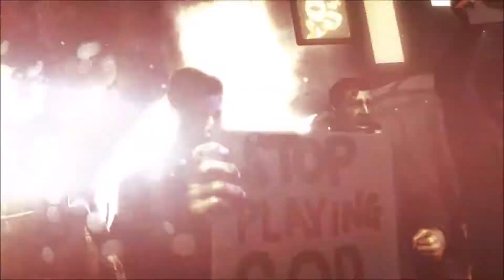Deus Ex Human Revolution [Let's Play #23] Zamieszki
Deus Ex: Bunt ludzkości jest kolejną odsłoną słynnej serii gier action RPG, osadzoną w cyberpunkowej wizji przyszłości. "Trójka" jest prequelem dla poprzednich części, a za jej powstanie nie odpowiada już ekipa Ion Storm, lecz montrealskie studio firmy Eidos. Pomimo tego fabuła gry przygotowana została we współpracy z autorem scenariusza wcześniejszych odsłon - Sheldonem Pacottim. Produkcja otrzymała też wsparcie ze strony Harveya Smitha i Warrena Spectora, czyli twórców pierwowzoru.
Akcja Buntu ludzkości rozpoczyna się w 2027 roku w Detroit. Wcielamy się w rolę Adama Jensena, przeciętnego faceta pełniącego funkcję szefa ochrony w firmie Sarif Industries, prowadzącej badania nad biomechanicznymi ulepszeniami. W przyszłości to właśnie one doprowadzą do powstania znanych z poprzednich odsłon nanowszczepów.
Pewnego dnia życie bohatera całkowicie się zmienia - do głównej siedziby laboratorium wdziera się oddział sił specjalnych i urządza prawdziwą rzeź. W dodatku atak ten umożliwiły plany budynku sporządzone własnoręcznie przez Jensena. Sam Adam zostaje poważnie ranny i zapada w śpiączkę. Po przebudzeniu mężczyzna odkrywa, że został uratowany dzięki licznym operacjom i biomechanicznym modyfikacjom ciała. Wstęp, do momentu wspomnianej rzezi, jest interaktywny, bierzemy w nim udział i widzimy całą akcję na własne oczy. Po powrocie do zdrowia na Adama czeka skomplikowana intryga do rozwiązania.
Twórcy gry postarali się wyeliminować większość aspektów Deus Ex: Invisible War, na które narzekali fani pierwowzoru – przykładem może być jeden typ amunicji dla wszystkich broni. Jednocześnie zachowano cztery charakterystyczne cechy serii – skradanie się, hakowanie, interakcje z innymi ludźmi oraz walkę. To oznacza, że w roli Jensena możemy podejść na kilka sposobów do praktycznie każdej sytuacji. Do elitarnego klubu dostaniemy się przekupując bramkarza, zabijając go, zakradając się lub łamiąc szyfr w drzwiach na zaplecze. Oczywiście nasze umiejętności są uzależnione od posiadanych wszczepów – jedna postać nie może specjalizować się we wszystkich dziedzinach, więc gracz musi dokonać wyboru według własnych upodobań.
Zrealizowanie powyższych pomysłów wymagało zastosowania kilku systemów. W przypadku skradania się możemy więc chować się za przeszkodami (wtedy oglądamy akcję z widoku TPP), korzystać z kamuflażu optycznego, ogłuszać przeciwników, a nawet przenosić ich ciała. Hakowanie paneli i komputerów zostało zrealizowane w postaci prostych mini-gierek logiczno-zręcznościowych. Rozmowy z postaciami niezależnymi przypominają takie gry jak Mass Effect – gracz otrzymuje do wyboru kilka opcji określających charakter wypowiedzi. Podczas walki korzystamy z najróżniejszych broni, które oczywiście da się w łatwy sposób podrasować. Sporym urozmaiceniem są też wszczepy zwiększające siłę bohatera – dzięki temu może on przebić ścianę i znokautować wroga stojącego za nią.
Nowy Deus Ex charakteryzuje się świetnie zrealizowaną oprawą graficzną, która operuje dwiema barwami – złotą i czarną. Kolory symbolizują odpowiednio „odrodzenie” cywilizacji ludzkiej (co jest nawiązaniem do epoki Renesansu) oraz mroczną i niepokojącą technologię. Autorzy pokusili się o więcej tego typu sprytnych symboli – jednym z nich jest układ miasta przypominający plastry miodu. W tej metaforze ludzie są bezosobowymi i masowymi elementami roju, które bezwolnie słuchają rozkazów z góry.